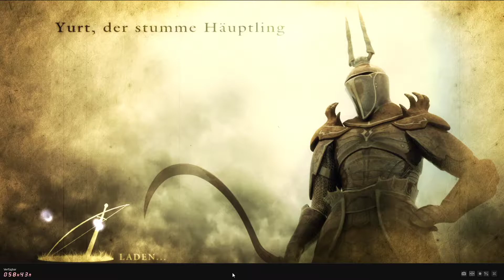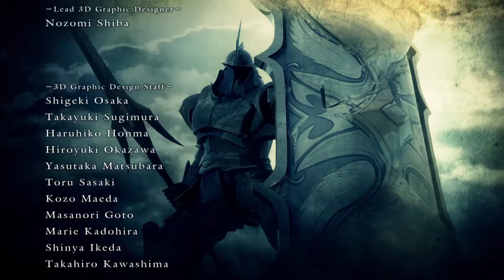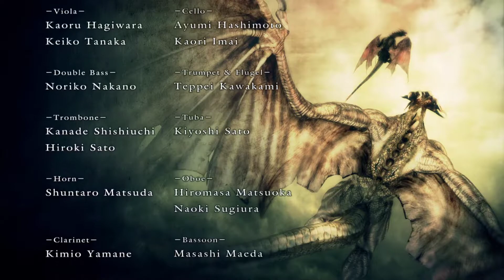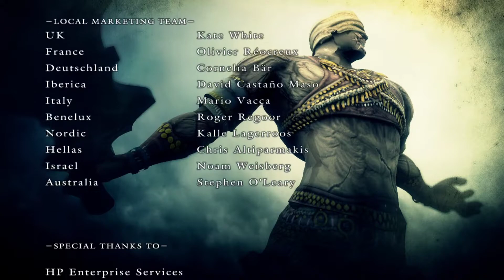König & Alter König Allant - DEMON'S SOULS ❤ 25 • Let's Play [ENDE]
DEMON'S SOULS [PS3] let's play von Souleenex

Über dieses Spiel:

Demon’s Souls ist ein von From Software für die PlayStation 3 entwickeltes Action-Rollenspiel.
Es bildet den Auftakt der Souls-Serie und gilt als Begründer des „Souls-like“-Genres. 2011 erschien der geistige Nachfolger Dark Souls,
der allerdings nichts mit der Handlung des Vorgängers zu tun hat und nicht mehr exklusiv für die PlayStation veröffentlicht wurde.